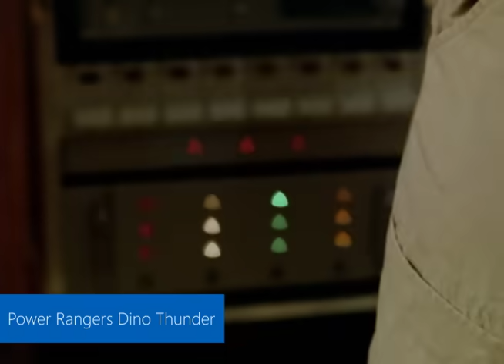Dino Thunder - All Ranger Morphs | Power Rangers Official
All morphs in Power Rangers Dino Thunder.